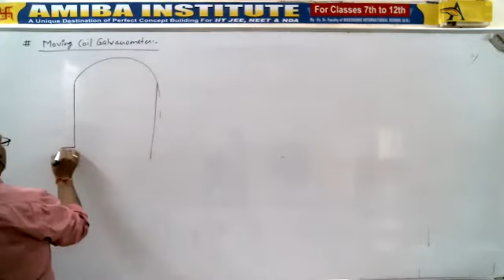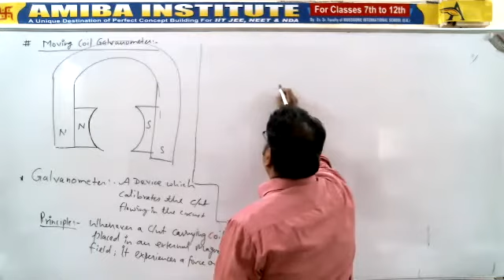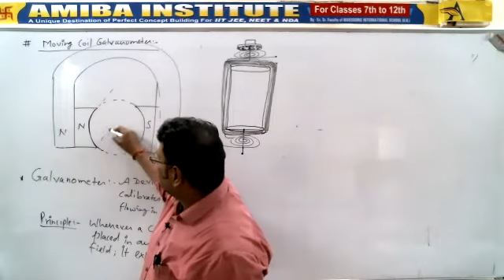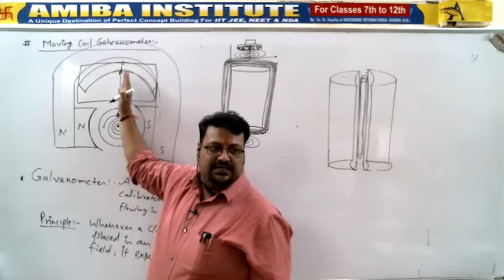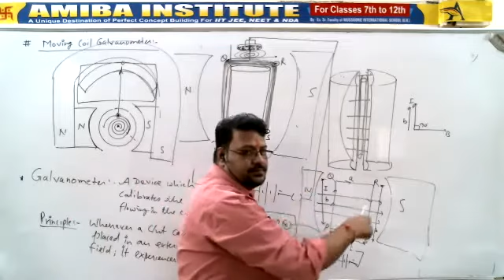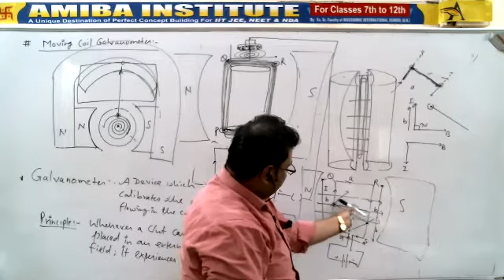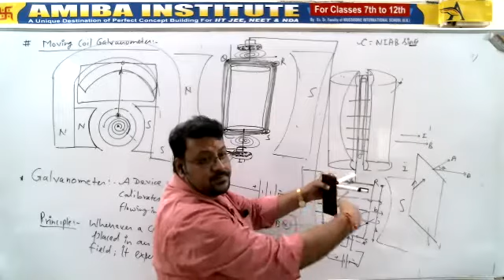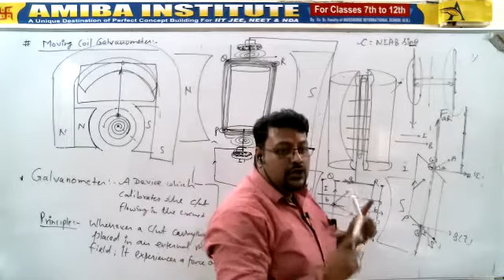Class 12/Part 23/Moving Charge & Magnetism/Moving coil galvanometer